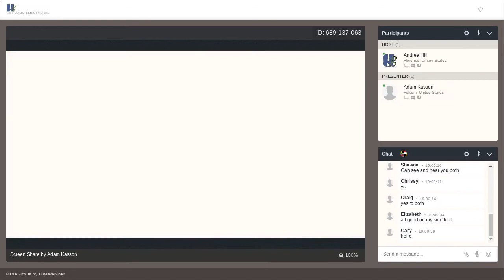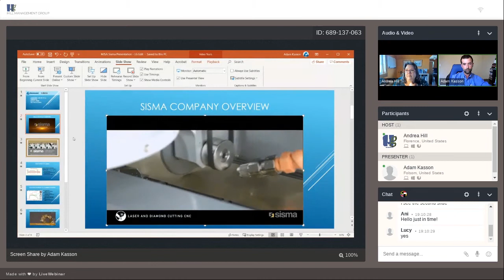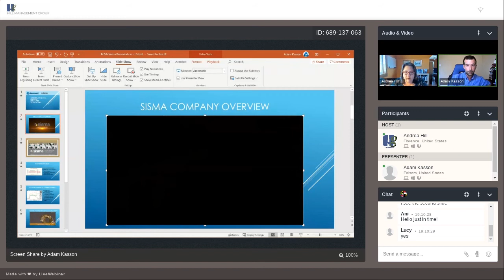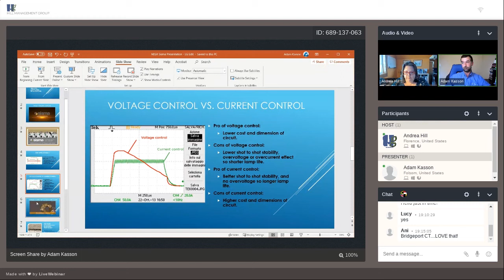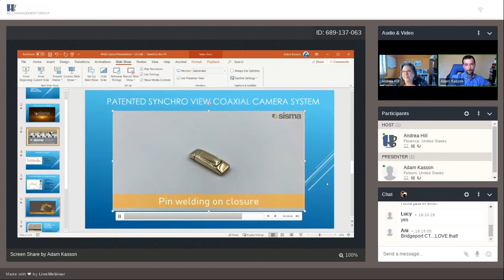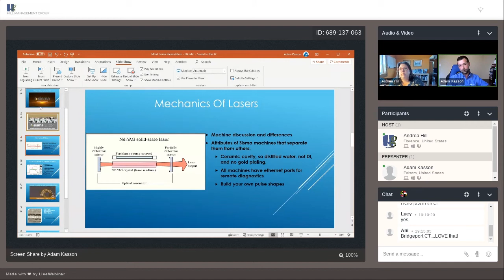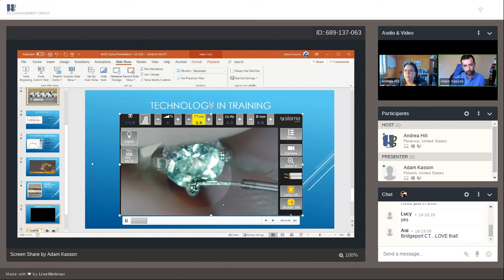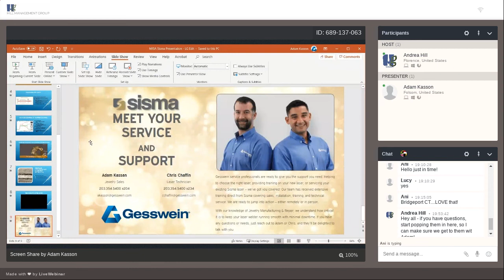The Latest Laser Technology - Presented by Gesswein/Sisma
Discovering the Latest in Laser Technology
Presented by Gesswein
MJSA Expo Online Product/Service Webinar
Original Airdate: Nov. 4, 2020

Learn about the Sisma line of powerful benchtop laser welders and what sets them apart. Sisma is a global leader in the design and production of advanced laser technologies, with a 60-year focus on jewelry; see how they’ve maintained that position by adopting enhancements such as current control, first pulse suppression, and "smart spot" technology for repeatable welding, coupled with extensive training resources and their patented “synchro-view” integrated camera system.